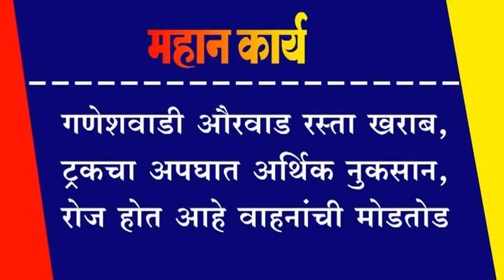गणेशवाडी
गणेशवाडी औरवाड रस्ता खराब, ट्रकचा अपघात अर्थिक नुकसान, रोज होत आहे वाहनांची मोडतोड